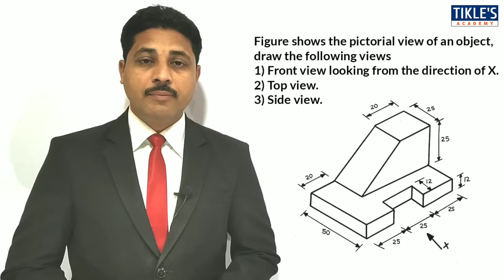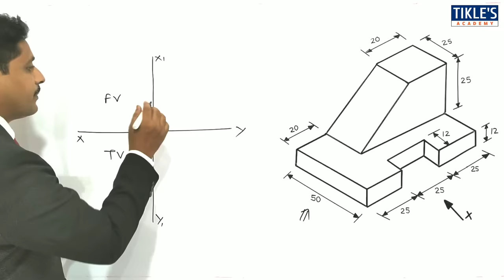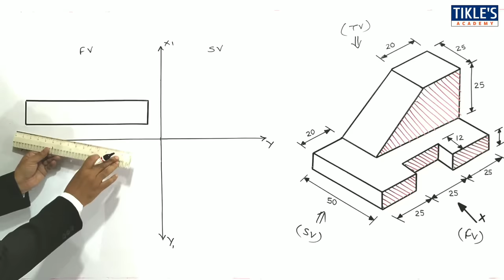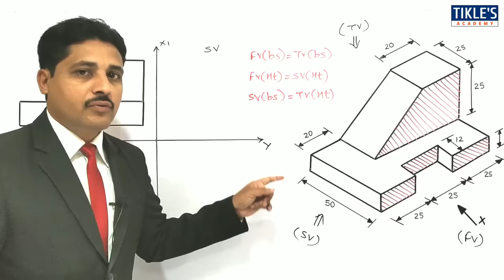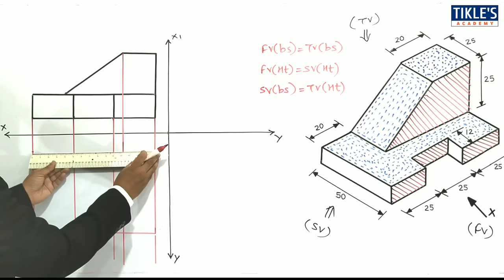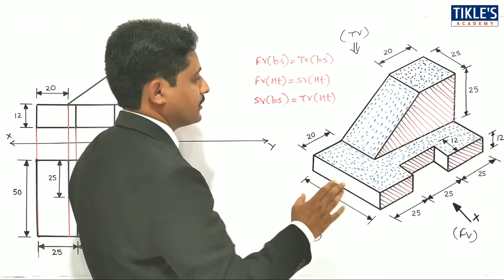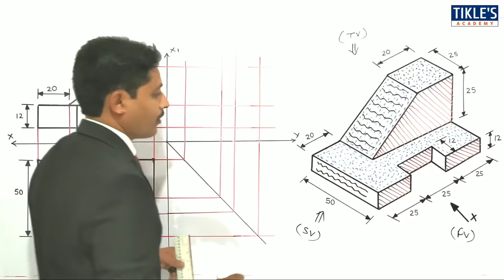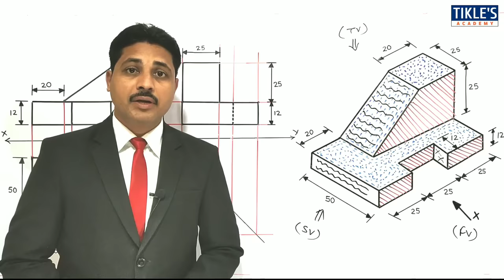ORTHOGRAPHIC PROJECTION IN ENGINEERING DRAWING IN HINDI (Part-1)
THIS IS THE 1ST VIDEO ON "ORTHOGRAPHIC PROJECTIONS". TODAY WE WILL STUDY 1ST PROBLEM ON ORTHOGRAPHIC PROJECTION BY FIRST ANGLE PROJECTION METHOD.

👉 VIDEO SERIES ON "PROJECTION BASICS"

FOR BETTER UNDERSTANDING, DRAW THE SOLUTION OF THIS QUESTION IN YOUR DRAWING BOOK.